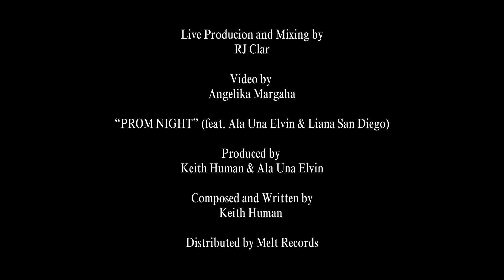KEITH HUMAN (ft. Ala Una Elvin & calí essé) - PROM NIGHT [Live at the Ayala Malls Central Bloc]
Celebrating One Year of Boringly Wild!

What started as a collaboration between LUXXX, Manic Mundane, and me took an unexpected turn. The project slowed down due to changing circumstances and seemed to be shelved—until I crossed paths with producer and singer-songwriter Ala Una Elvin (Elvin Rey Dalumpines) and discovered folk-pop Cebuana singer-songwriter Liana San Diego. Together, "Prom Night" evolved into the song that took the longest to write and produce.

The track evokes a deep sense of nostalgia, with a soundscape that reflects the shimmer of neon and city lights at night. The lyrics play out like vignettes, capturing fleeting moments as the narrator and their muse wander through the night, uncertain of what tomorrow holds.

"Prom Night" was released on September 29, 2023.

This video was filmed and recorded on September 8, 2024, during the second day of SONATA: Bisaya Music Festival at Ayala Malls Central Bloc.

Live Production and Mixing by
RJ Clar

Video by
Angelika Margaha

The Band:
Keith Human - Vocals, Guitar
calí essé - Backing Vocals
Ala Una Elvin - Keyboards, Ambient
Pitchnov Genesis - Bass
Miguel Zebediah - Drums

“PROM NIGHT” (feat. Ala Una Elvin & Liana San Diego)
Produced by
Keith Human & Ala Una Elvin
Composed and Written by
Keith Human
Distributed by Melt Records